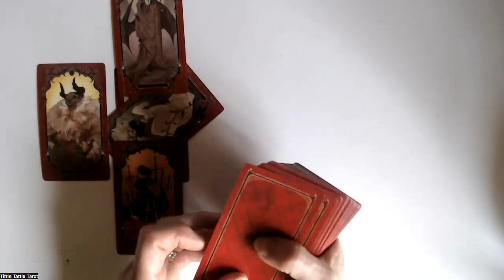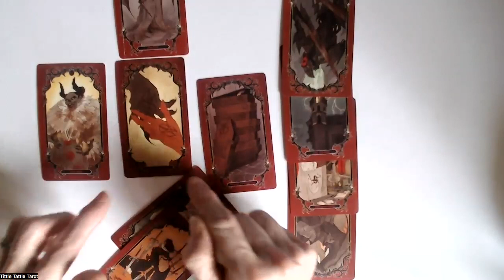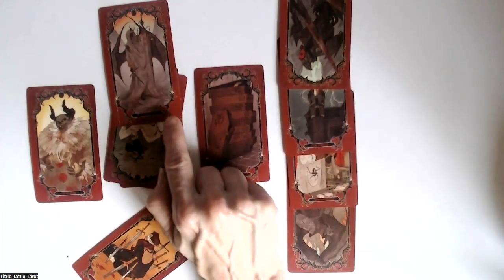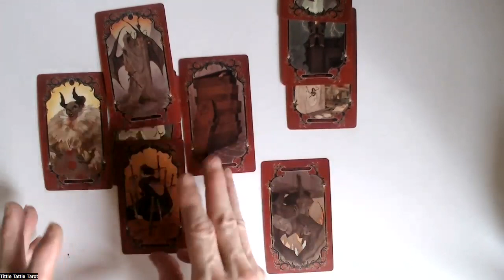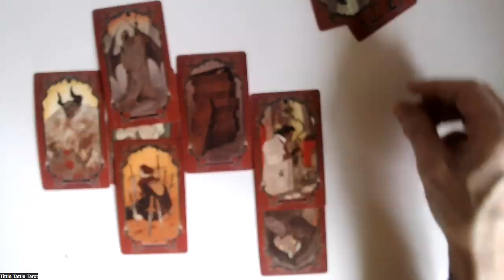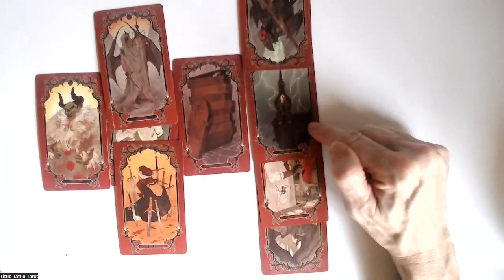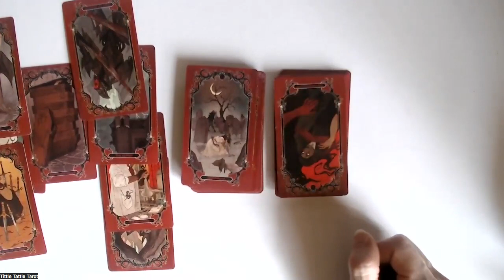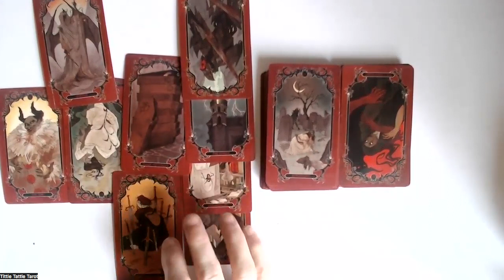Hitchcock The $ex Pest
Hitchcocks 'relationship' with Tippi Hedrun
during filming The Birds and Marnie.
This man was obsessed by her.
The cards show me the energy around this situation